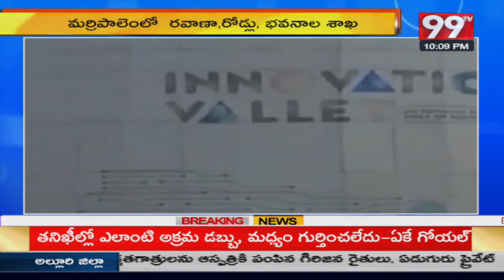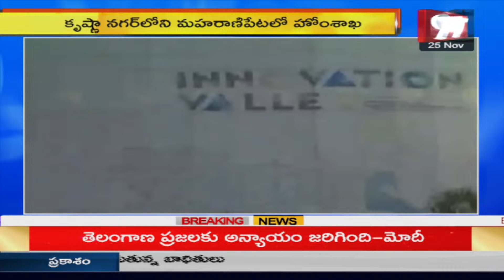రాజదానిపై జగన్ ఫోకస్..అధికారులకు ఆదేశాలు జారీ | CM Jagan Focus On AP Capital | 99TV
99TV Telugu LIVE | AP News | Telangana News | 99TV Telugu Live TV Channel